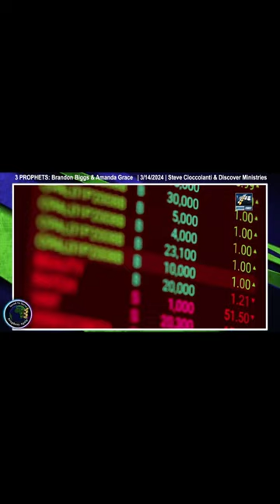Breaking News : The Assassination was predicted by Brandson 3 months before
this is Breaking News. Four months ago, Brandson Bigg predicted that Donald Trump would get shot at during a rally for the Presidency Election.
The assassination that happened at the US Presidency Election Rally isn't an unbelievable story, however, even one person predicted this would happen.